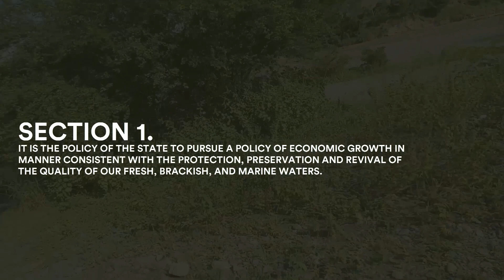Water Resources in the Philippines featuring Maribulan-Alegria Rivers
An Aquatic Biology vlog by Mylene Amor Pañares-Fulgencio